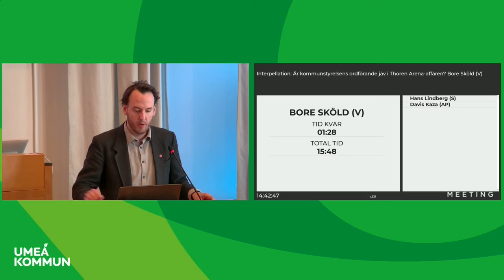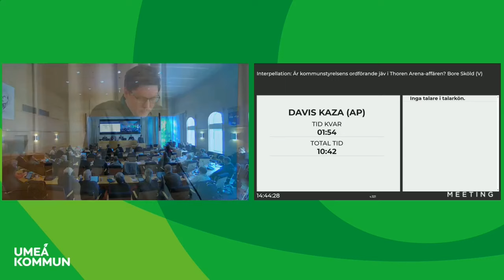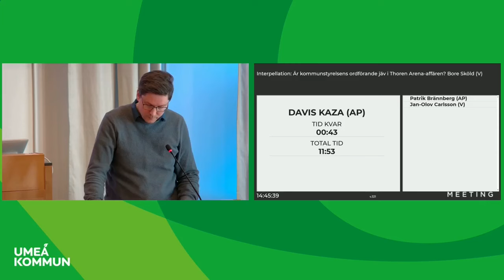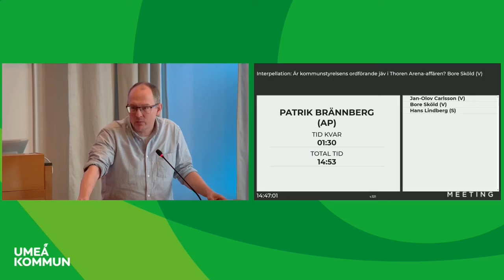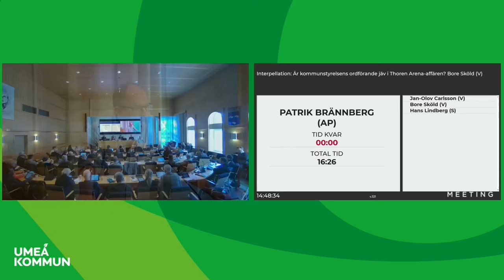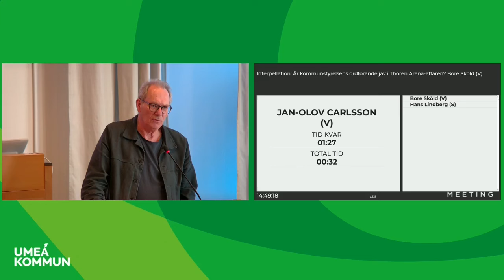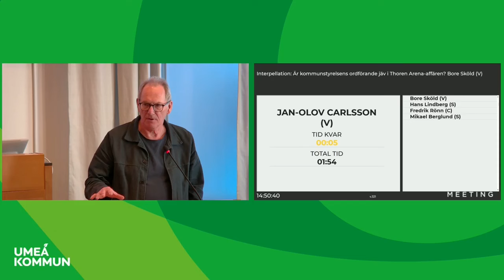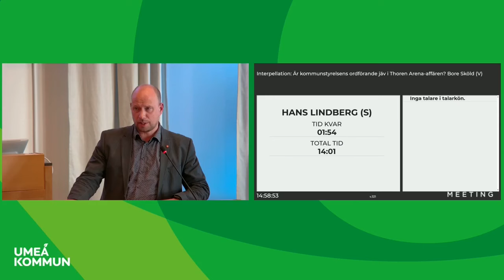Är Hans Lindberg (S) jävig när det gäller köpet av Thorén Arena?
På Umeå kommunfullmäktige den 25 mars 2024 ställde Vänsterpartiet frågor om huruvida kommunstyrelsens ordförande, Hans Lindberg (S), är jävig när det gäller köpet av Thorén Arena. Detta på grund av sina eventuella vänskapsband till Raja Thorén.

Frågorna som ställdes var följande:
1. Vilken är din relation till Thorengruppens ordförande Raja Thoren, och är er relation sådan att det inte finns någon omständighet som gör att din opartiskhet i ärendet gällande Thoren Arena kan ifrågasättas?
2. Kommer du att delta i den fortsatta handläggningen av ärendet gällande köpet av Thoren Arena?
3. Hur kan du och andra ledande politiker agera fortsättningsvis för att undvika situationer där opartiskheten hos beslutsfattare i Umeå kommun ifrågasätts?

Hans Lindberg (S) gav inga raka svar på frågorna.

Arbetarpartiet gick in i diskussionen för att bidra till att få klarhet i vad som egentligen gäller.